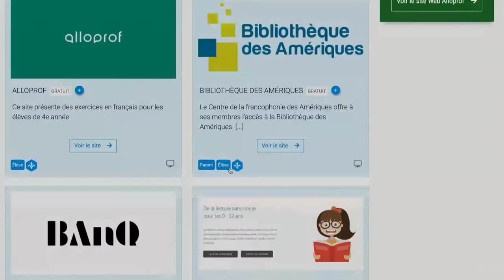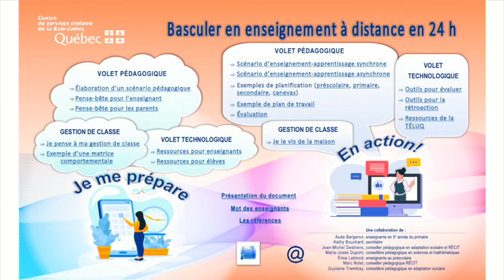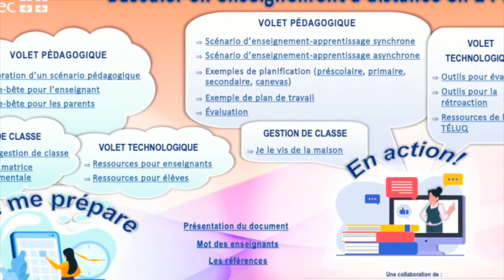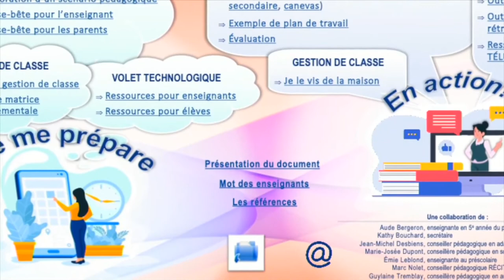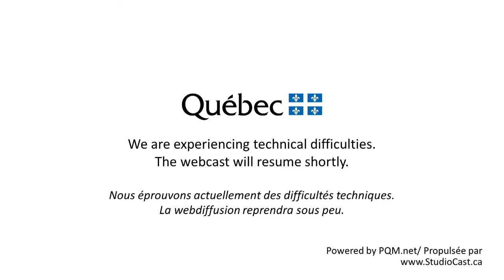Pour basculer vers l'enseignement à distance en 24 heures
𝐌𝐚𝐫𝐜 𝐍𝐨𝐥𝐞𝐭
Conseiller du RÉCIT
Centre de services scolaire de la Baie-James

Le contexte particulier du début d’année scolaire a été un moment propice pour développer un outil dynamique afin de soutenir les enseignants en cas
de basculement en enseignement à distance en seulement 24 heures. Cet outil de référence a été préparé par une équipe pédagogique pour que
la transition se fasse le plus rapidement et efficacement possible, en cas de nécessité.